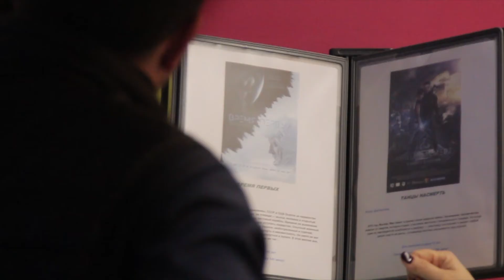Фильм время первых 2017. Кинокритик "Блокнота Тамбова" узнал каково это быть первыми.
Фильм время первых 2017. Кинокритик "Блокнота Тамбова" узнал каково это быть первыми. Отзывы.